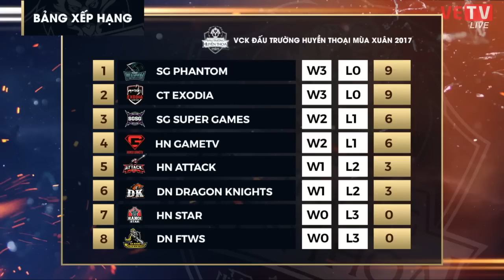Sài Gòn Phantom - Sài Gòn Super Games Ván 3 - Vòng 3 Đấu trường Huyền thoại Xuân 2017 [15.04.2017]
[Garena Liên Quân Mobile] Giải Đấu trường Huyền thoại Xuân 2017
Với tổng giải thưởng lên đến 350 triệu đồng, Quy tụ 8 đội tuyển mạnh nhất cả ba miền đất nước tham gia, giải đấu hứa hẹn sẽ đem lại những giây phút thi đấu nghẹt thở để giành lấy ngôi vô địch.
Các đội tuyển lọt vào vòng chung kết:
•    Đà Nẵng DK
•    Hà Nội GameTV
•    Hà Nội Star
•    Sài Gòn PhanTom
•    Đà Nẵng FTWS
•    Cần Thơ Exodia
•    Hà Nội Attack
•    SG Super Games